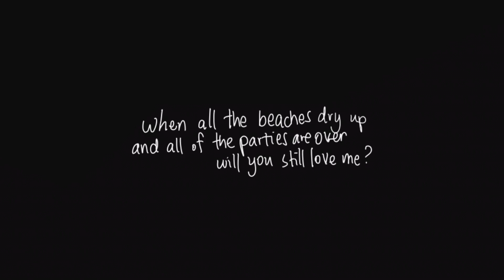DXRLNG (Mise Darling) - Like I Love You (Demo)